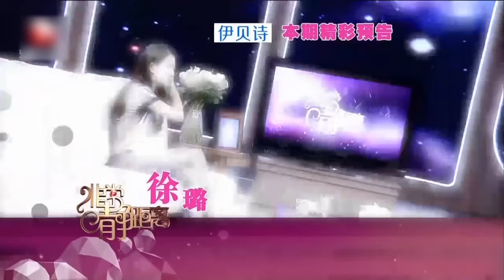“最强富二代”徐璐，被父亲宠溺成捧成“明星”，家世背景令人乍舌！【明星零距离2015】徐璐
真相观察 明星零距离 通过“王牌主持”李静与嘉宾之间睿智幽默的问答，深入明星不为人知的内心世界，品评他们的百态人生，全方位地向观众呈现出最本色的明星。